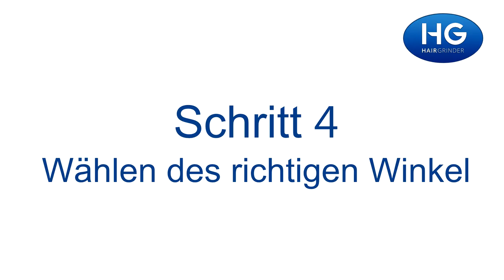Schritt 4: Wählen des richtigen Winkel